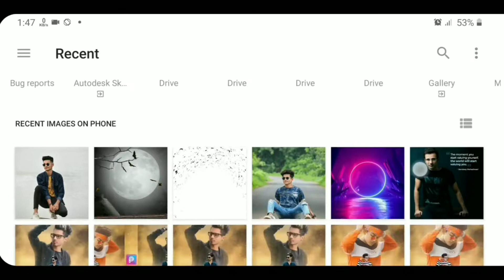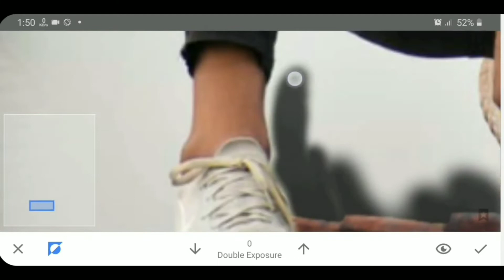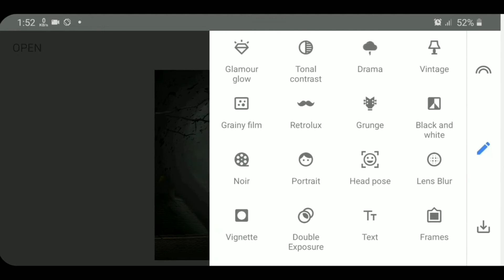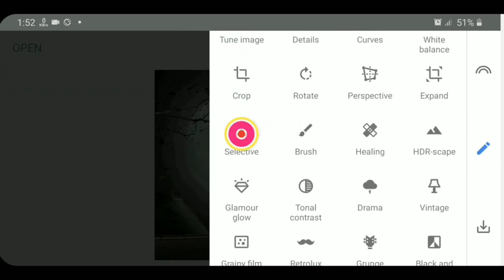Snapseed Creative Moon Photo Editing|Snapseed Background Change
Download Image 📂

Snapseed Creative Moon Photo Editing